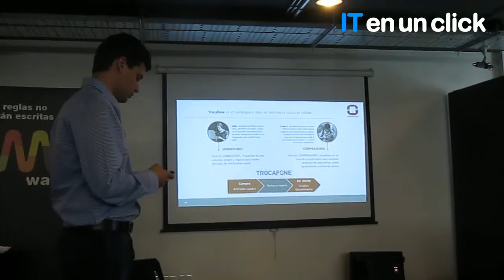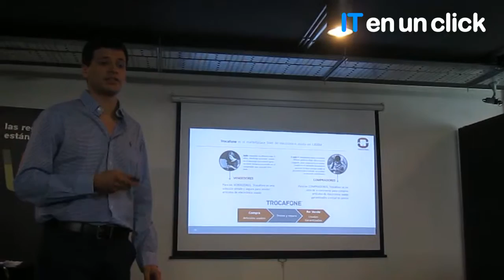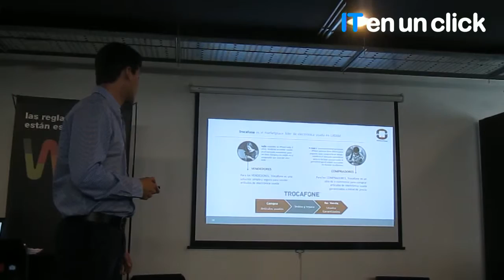Wayra: Presentación Trocafone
Es una empresa que compra y vende smartphones y tablets usadas, con la garantía de que funcionan como equipos nuevos. Es un negocio que promueve el consumo responsable de dispositivos electrónicos al darles una vida nueva. El sitio permite vender dispositivos en el acto, sin necesidad de publicaciones ni encuentros con extraños, y comprar dispositivos usados en perfectas condiciones con garantía, 12 cuotas sin interés y envío gratis. Trocafone es líder en su categoría en Brasil, y está iniciando sus operaciones en Argentina.